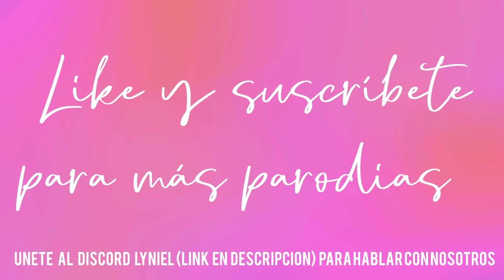QUIERO EL DIVORCIO | PARODIA MUSICAL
Hola, soy Lyna! En este nuevo video les traigo  la parodia musical, Quiero el divorcio! Like para más canciones en el canal ♥

Puedes descargar Humita Run en iOS y Android ♥

LYRICS:

Aburrida me encontré
A Dani una broma le voy a hacer
Estoy segura que él va a caer
Los preparativos haré

Me dije que estaba segura y
lo busqué en la casa
Lo encontré al rato
Estaba jugando en la sala

Me puse muy seria
Y lo miré a la cara
Tomé aire y le dije con voz entrecortada

Dani es que quiero el divorcio
El divorcio quiero que me des
Quiero el divorcio
Su cara de pena
Risa me genera
Quiero el divorcio
El divorcio quiero que me des a mi

¿Cómo llegamos a esto los dos?
Dijo mirándome a los ojos
No entiende nada de lo que pasa
En su rostro se ve el terror
Debo romper el secreto
Decirle que es todo un juego
Cuando intenté contarle
Hablando sola me dejó

Su tristeza es pura
Y no puedo dejar que todo esto más avance
Lo seguí hasta el cuarto
Le dije te amo, es broma, no te enfades
Señalé
La cámara en el estante
Me dijo "estás loca si crees que voy a perdonarte"

No dije nada
Se fue a la sala
Broma pesada
Que estoy pagando cara

Me puse muy mal sin salir aún de mi asombro
Y le dije "por favor, quiero que aclaremos todo"
Y dijo "ay, ay, ay, tu broma fue mala, fuiste muy obvia
Así que ay, ay, ay, te la devolví y caíste redondita".

Es que yo quiero el divorcio
Quiero el divorcio
Risa me genera
Quiero el divorcio

MIS LIBROS:

○ Una Familia Anormal. El Misterio de la hechicera